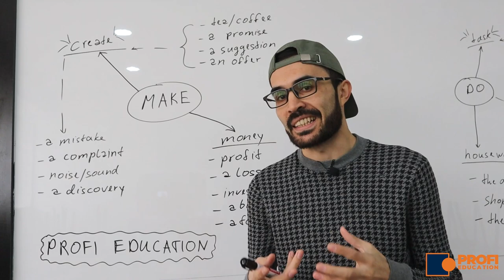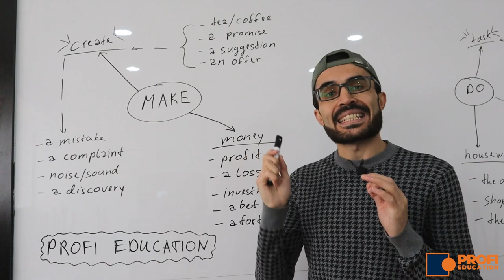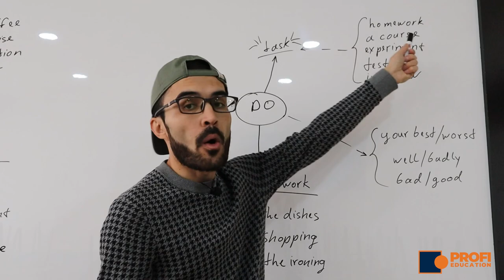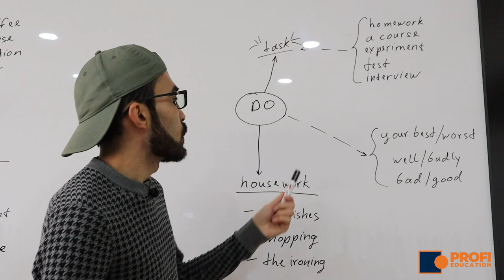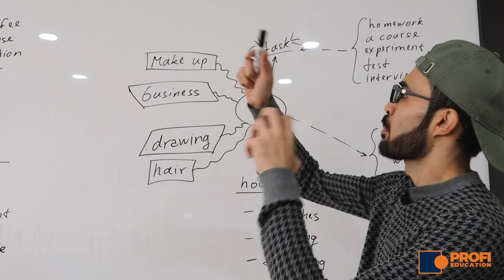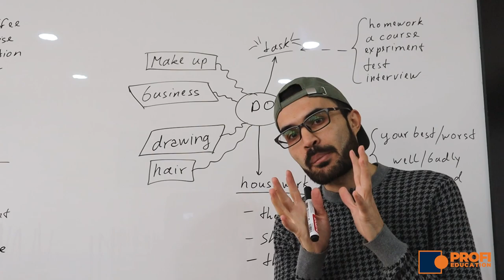English Pro Max - Make vs Do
Ingiiz tilini o'rganayotganlar juda yaxshi biladiki Make va Do fe'llari juda chalg'ituvchi fe'llardir. Bugungi videomizda biz shu chalkashliklarga yechim beramiz!